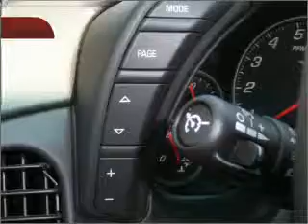2011 Chevrolet Corvette in Foley, AL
Southern Chevrolet
2255 S Mckenzie St
Foley, AL 36535
2011 Chevrolet Corvette
Automatic
Mileage:4